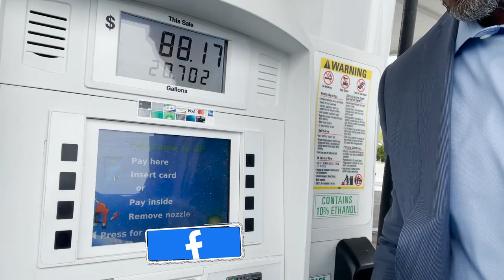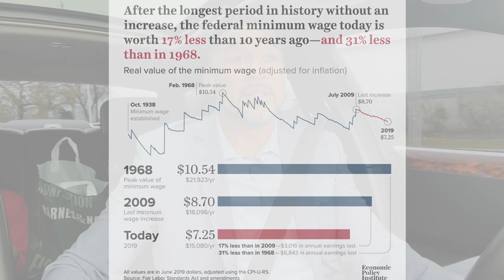Millionaire REACTION to US Dollar CRASHING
In this episode I give my thoughts on the 2021 gas crisis, inflation of good and services, and what I would do today.